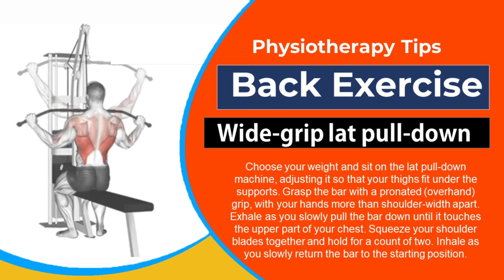Physiotherapy Tips Back Exercise Wide Grip Lat Pull Down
Backexercise It’s no secret that committing to working out regularly can benefit your body, both physically and mentally. Being healthy may benefit you through improved sleep, mood, energy and so much more.

But how do you know what makes for a truly effective workout?

There’s a lot of information available on our channel and different programs that you can try, but you don’t need to be a fitness expert in order to get results at home or in the gym.
In fact, you can get started with just some comfortable clothing and some space at home. our Channel will also provide you some same information which can help you to get some basic information that help you in workout. Free copyright music by NCS